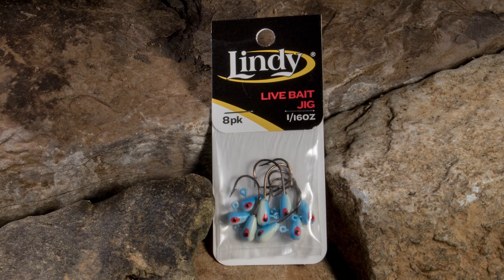How To Catch Walleye in Windy Spring Conditions - Fish Ed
Windy conditions can often push walleye into predictable positions during the spring. Follow Jon Thelen as he explains how windy conditions in the spring will primarily push walleye up into various structures near sand basins. Focusing on wind blown rock piles where bait is being blown in will often lead to some great walleye catches, especially when you suspend a Lindy Live Bait Jig with a Thill Pro Series float.